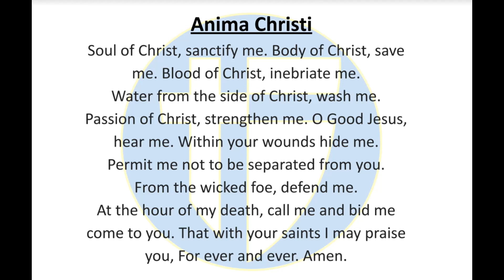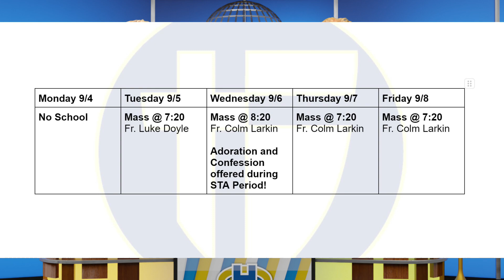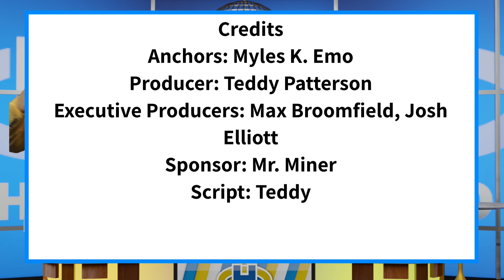The Halo Morning Show 9/8/23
Announcements and more for September 8th, 2023